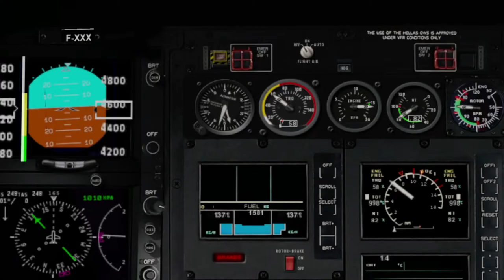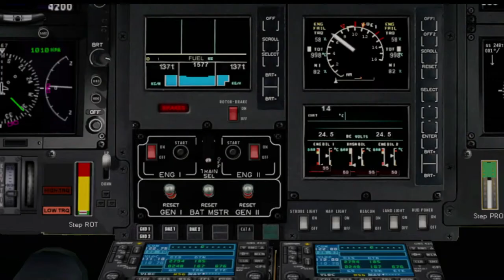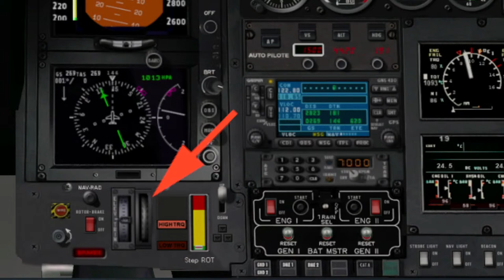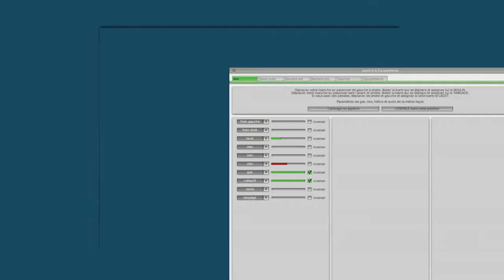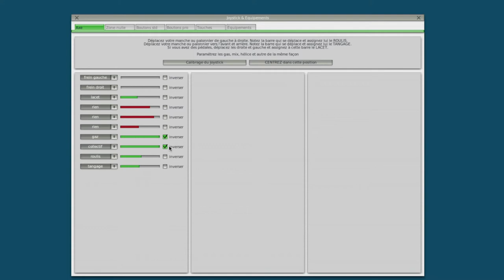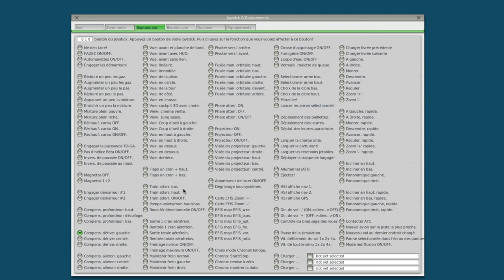H02) X3 configuration xPlane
Le X3  est un prototype mixte.

Il se pilote comme un hélicoptère classique jusqu’à 80 KT sans effet gyroscopique, car les hélices de propulsion gèrent automatiquement l’anti couple.

Au-delà de 80 KT, une commande supplémentaire intervient.
Il s’agit d’un bouton de trim électrique qui augmente le pas des hélices de propulsions et donc la puissance qu’elles fournissent.